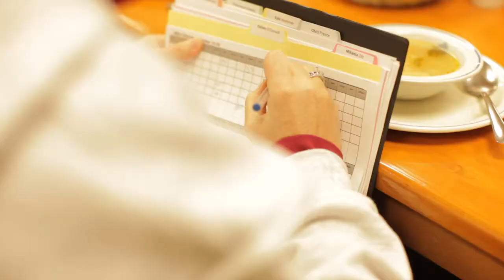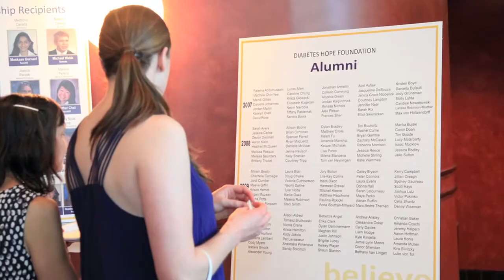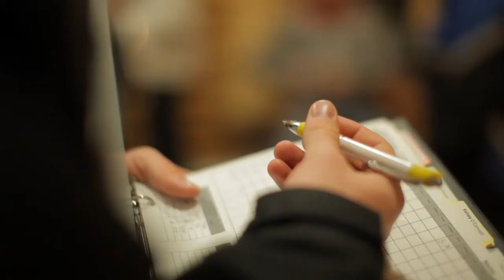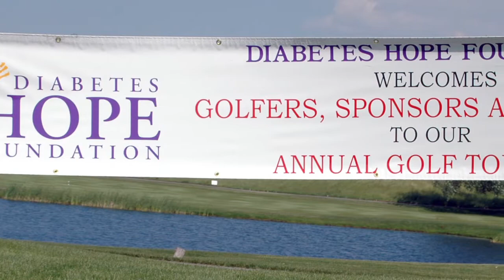DHF 2013 Video